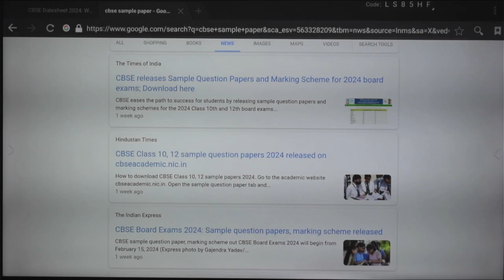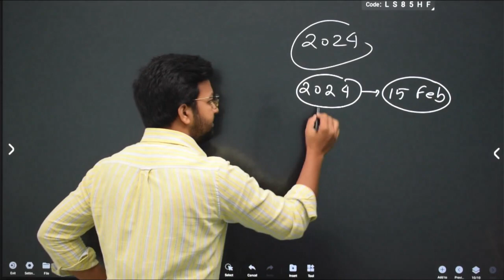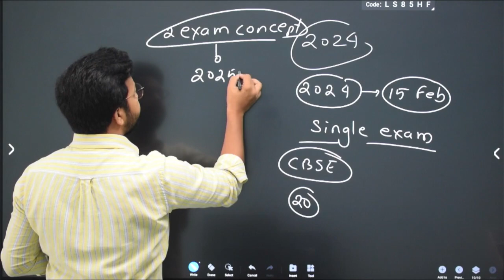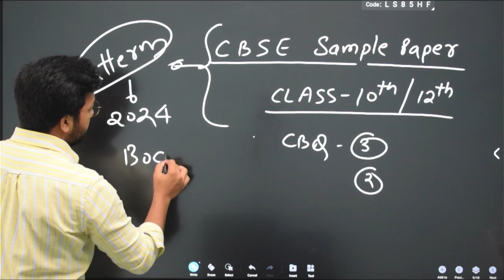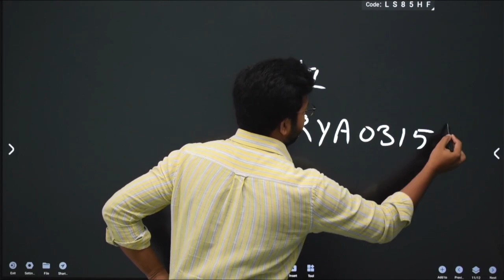🔴 CBSE Good News 🔥 Board Exams POSTPONED | CBSE Board Exam 2024 | Cl 10/12 | CBSE News, Must Watch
CBSE Private Candidate 2024 Registration Finally इस दिन से ! Admit card & Marksheet कहाँ मिलेगा ?

CBSE Private Form KB aa Raha hai? CBSE Private Form Release Date 2024 | CBSE Private Big Update